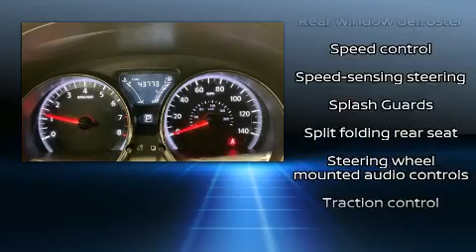2015 Nissan Versa 1.6 SV in Moorhead, MN 56560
Muscatell Subaru
2911 11th Street S

You can expect a lot from the 2015 Nissan Versa. With fewer than 45,000 miles on the odometer, this 4 door sedan prioritizes comfort, safety and convenience. Smooth gearshifts are achieved thanks to the efficient 4 cylinder engine, and for added security, dynamic Stability Control supplements the drivetrain. Nissan prioritized practicality, efficiency, and style by including: 1-touch window functionality, a tachometer, a trip computer, tilt steering wheel, power door mirrors, cruise control, and power windows. Nissan ensures the safety and security of its passengers with equipment such as: dual front impact airbags with occupant sensing airbag, head curtain airbags, traction control, brake assist, a panic alarm, and ABS brakes. This car was designed with safety in mind, allowing you to drive with even greater assurance. You will have a pleasant shopping experience that is fun, informative, and never high pressured. Stop by our dealership or give us a call for more information.